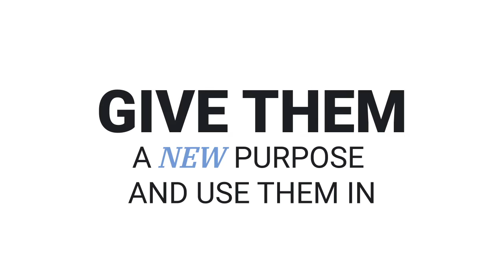What To Do With Tile Leftovers | MOSAICgo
You are done with your home renovation but you still got some MOSAICgo Peel & Stick leftovers and don't know what to do? You can use your Peel & Stick Glass Tiles on your household items for a quick style renovation! Like these simple examples
You'll discover new ways to redesign your home in an easy and affordable way with our DIY glass tiles.